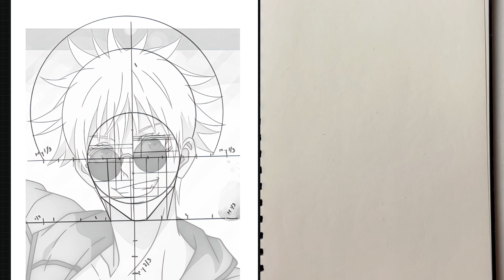Cómo dibujar a Satoru Gojo de Jujutsu Kaisen